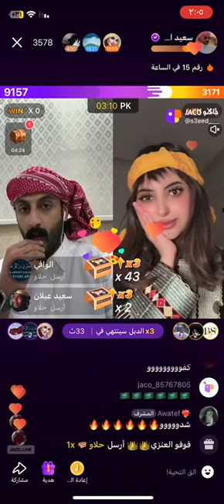سعيد_الزهراني اكسبلور جاكو